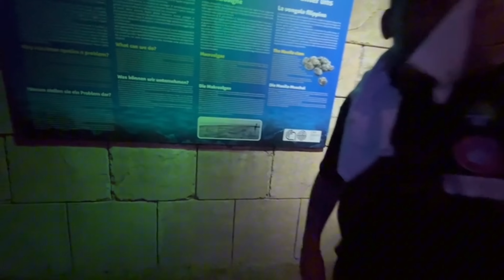ولاگ سفر احمد جان در ایتالیا با تيم فوتبال ⚽️My brother's travel vlog in Italy❤️😍🇮🇹🏖🚤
سلام عزیزان امیدوارم که حالیتون خوب باشد این هم یک ویدیو تماشایی سفر احمد جان داداشم در کشور ایتالیا با تیمی فوتبالش که واقعا عالی بود وهمچنین امیدوارم که مورد توجه شما عزیزان قرار گرفته باشد و لذت برده باشید از تماشایی این ولاگ عزیزان لایک و سپسکرایپ یادیتان نرود تشکر جهان سپاس ❤️